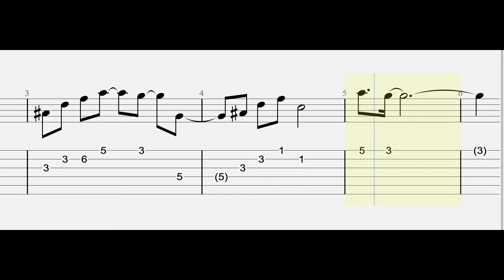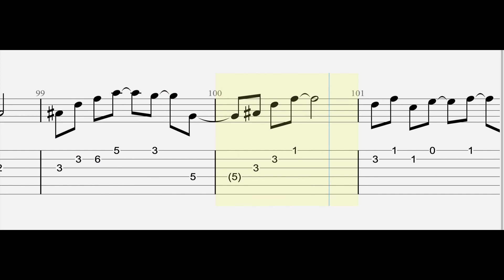Ariana Grande - positions (Guitar Tutorial) Tabs With Sheets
"Ariana Grande - positions" (Guitar Tabs Tutorial) With Sheets